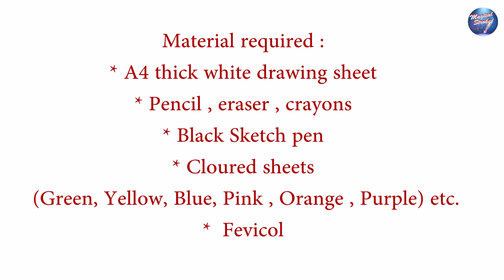How to make easy bird drawing with coloured paper tearing pasting step by step for beginners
Lesson - 6
Minor group
Age - 3+

Material required

*A4 thick white drawing sheet
*Pencil , eraser , crayons
*Black Sketch pen
*Cloured sheets
 (Green, Yellow, Blue, Pink , Orange , Purple) etc.
* Fevicol

In this video you will learn how to make simple drawing of bird and technique of tearing pasting activity.